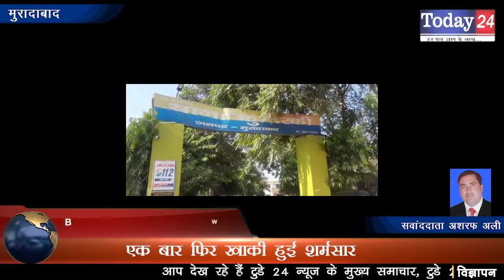एक बार फिर खाकी हुई शर्मसार | Today24